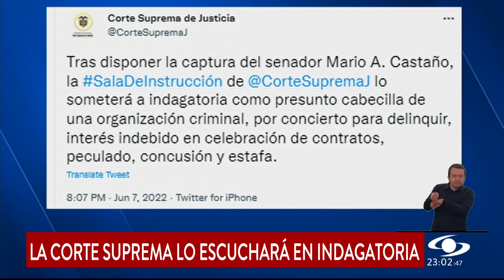Senador liberal Mario Alberto Castaño fue detenido en Bogotá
Mario Alberto Castaño, senador del Partido Liberal, fue detenido este martes en su oficina de Bogotá por el CTI de la Fiscalía, cumpliendo una orden de la Corte Suprema de Justicia.